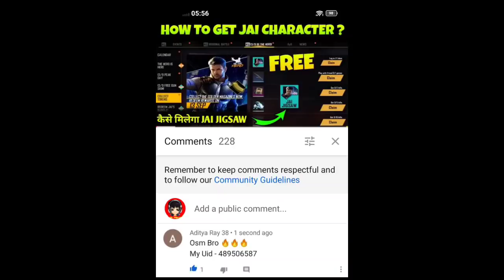FREE FIRE PLAN BERMUDA EVENT 2020 | HOW TO GET PANDA PET FREE | MONEY HEIST UPDATE | Mr Ashis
😘Follow on Instagram to Contact [ @mrashis.yt ]

(Members who join discord will only be able to participate in this giveaway,to avoid outsiders)

❤️My FREE FIRE id - 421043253 (*Mr-Ashis*Yt)

💓My guild id - 64793778 ( Lvl 55+ Players )

👇 Guys you can give me any suggestions below in the comments or ask any questions to clear your doubts👍

⚠️ IGNORE -

Thanks
Keep supporting